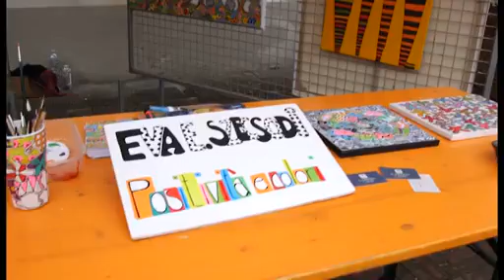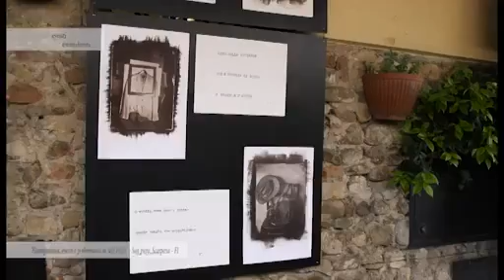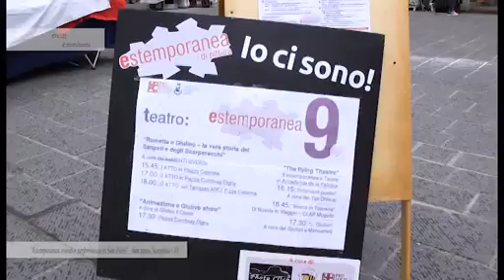EVENTI E MONDANITÀ - Estemporanea 2016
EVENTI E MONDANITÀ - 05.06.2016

- Estemporanea 2016 -